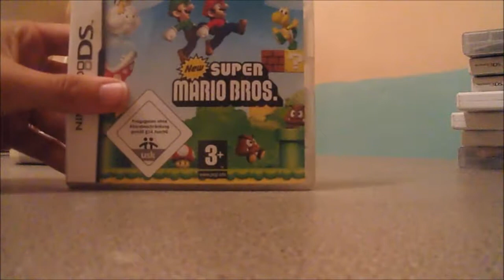Ma collection jeux 3DS,DS,Gameboy